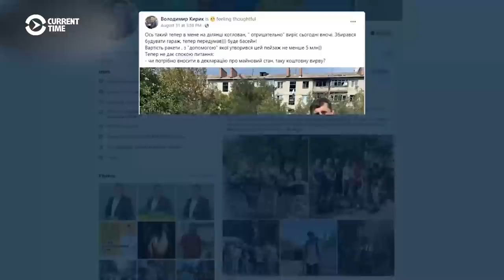Unshattered: Shelling Doesn't Stop Pottery Factory Near Ukraine's Front Line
Before the war, there were some 500 pottery factories in the eastern Ukrainian city of Slovyansk. Now, there are around 10. The owner of one, Volodymyr Kyryk, is defying both Russian shelling and calls by his own government to evacuate.

It includes reporting from frontline positions in the Donbas to the vulnerable cities of Kharkiv, Odesa, Lviv, and Kyiv.